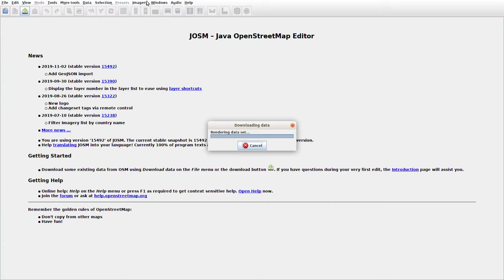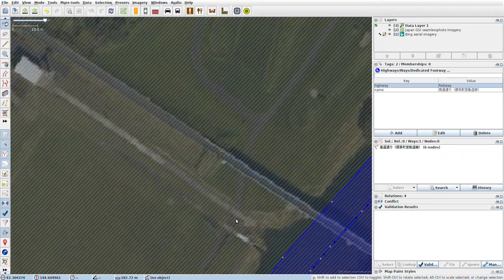JOSMrec0201 2019 11 25